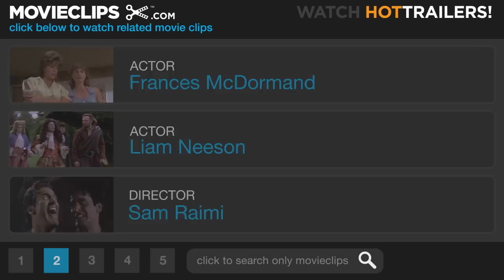Darkman (1/11) Movie CLIP - The Explosion (1990) HD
CLIP DESCRIPTION:
Left for dead by Durant, Peyton (Liam Neeson) struggles in vain to stop the lab from exploding.

FILM DESCRIPTION:
Neglecting Julie (Frances McDormand), his lawyer lady friend, Dr. Peyton Westlake (Liam Neeson) works feverishly to perfect his latest invention -- artificial skin that could be used to treat burn victims. Peyton himself falls victim to an explosion when one of Julie's crooked clients sends his henchmen to sniff out an incriminating document that's been left in Westlake's lab. Hideously disfigured and left for dead, the good doctor receives an experimental medical treatment that renders him super-strong, impervious to pain and prone to heightened fits of rage. Rebuilding his lab into an underground hideout, Westlake begins using his synthetic skin to impersonate various characters and engineer his revenge against those who destroyed his life. Reconnecting with Julie, however, becomes the unsightly vigilante's biggest challenge.

CREDITS:
TM & © Universal (1990)
Cast: Liam Neeson, Frances McDormand
Director: Sam Raimi
Producers: Daryl Kass, Robert G. Tapert
Screenwriters: Joshua Goldin, Chuck Pfarrer, Ivan Raimi, Sam Raimi, Daniel Goldin